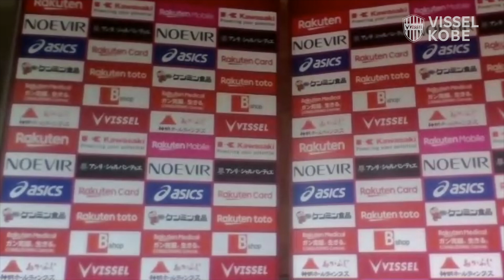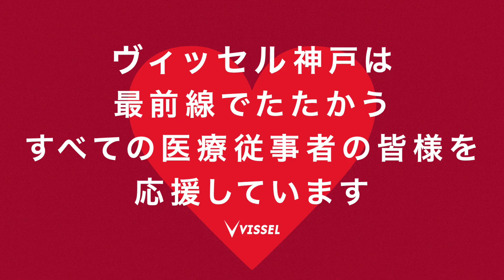「ヴィッセル神戸医療者応援プロジェクト」Part 2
ヴィッセル神戸の選手が「神戸の街の人を助けたい」、「神戸の街の人を元気づけたい」と、その感謝の気持ちを直接お伝えしたいという思いのもと、兵庫県下の医療従事者またはそのご家族とのオンライン交流会を行う「ヴィッセル医療者応援プロジェクト」を実施しました。

Part2の今回は、6月中旬に西大伍選手、小川慶治朗選手、酒井高徳選手が医療従事者の皆さんとオンライン交流した様子をお届けします！

▼Part1（酒井高徳選手、田中順也選手、イニエスタ選手）はこちら！